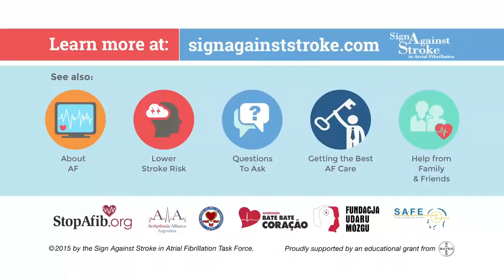What is Atrial Fibrillation?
Don’t take your heart for granted